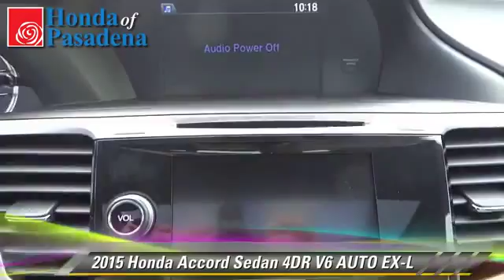2015 Honda Accord Sedan Pasadena Cerritos Los Angeles Alhambra Pasadena, SoCal, Orange County 150134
2015 Honda Accord Sedan

HONDA OF PASADENA IS A NEW AND USED HONDA DEALERSHIP PROUDLY SERVICING LOS ANGELES, PASADENA, GLENDALE, ALHAMBRA, CERRITOS, & ALL NEARBY CITIES. THIS SILVER 2015 Honda ACCORD SEDAN IS EQUIPPED WITH A 3.5L 24-Valve SOHC i-VTEC V-6, AUTOMATIC TRANSMISSION, AND RECEIVES AN ESTIMATED 21 City/34 Hwy MPG. CONTACT HONDA OF PASADENA TO SCHEDULE A TEST DRIVE AND TAKE THIS 2015 Honda ACCORD SEDAN HOME TODAY, OR VISIT OUR SHOWROOM CONVENIENTLY LOCATED AT 1965 E. FOOTHILL BLVD, PASADENA, CA 91107. STOCK #: 150134 | 2015 Honda Accord Sedan 4dr V6 Auto EX-L AT HONDA OF PASADENA, OUR GOAL IS TO SELL THE BEST VEHICLES AT THE LOWEST PRICES AND TREAT OUR CUSTOMERS WITH RESPECT. AS A CALIFORNIA HONDA DEALER, WE BELIEVE WHEN YOU CHOOSE HONDA OF PASADENA YOU ARE MAKING THE RIGHT CHOICE.